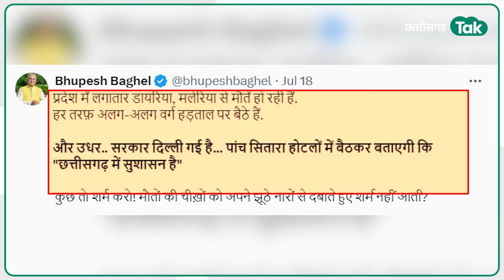Bhupesh Baghel का साय सरकार पर फूटा गुस्सा, कहा- शर्म नहीं आती? Chhattisgarh Tak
Chhattisgarh में सोशल मीडिया वॉर जमकर देखने को मिल रहा है. और पूर्व सीएम भूपेश बघेल इसमें सबसे आगे हैं. अपने सोशल मीडिया प्लेटफॉर्म के जरिए सीएम साय को घेरने का एक भी मौका बघेल नहीं छोड़ रहे. लेकिन इस बार कका का गुस्सा साय सरकार पर ज्यादा फूट पड़ा है. सीएम साय को शर्म आने की बात कहते हुए बघेल ने बड़ा प्रहार किया है.